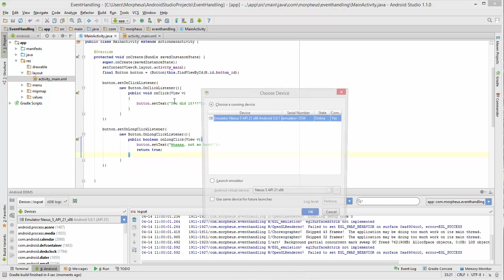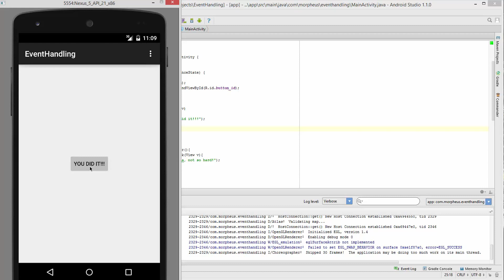Android #9 - Lange Klicks mit OnLongClick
In diesem Tutorial behandeln wir den Spezialfall der LongClicks und deren Eventhandling.